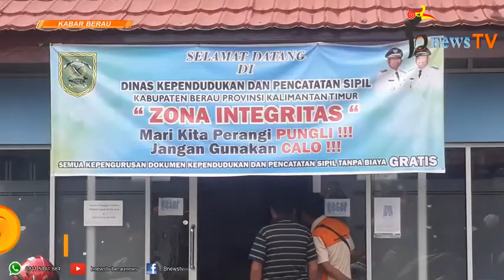Disdudcapil Berau Musnahkan Ribuan E KTP